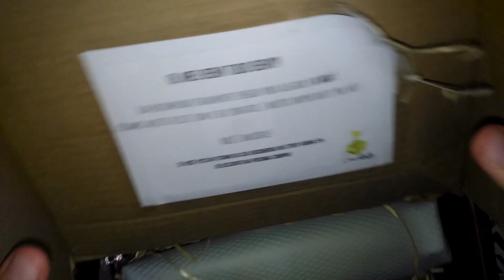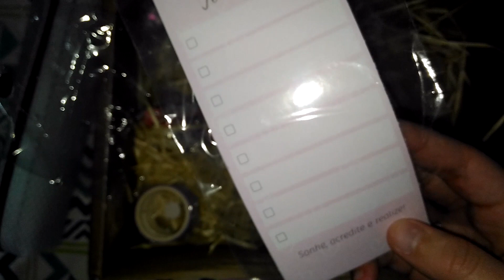🍬 Caixa Papelaria CaixaArte - Edição Pastel | Julho 2020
Hello everyone! Esse é o unboxing de uma caixa de assinatura nova. Da Caixa Arte. Aqui está o link para entrar em contato com eles (não esquece de falar que viu no meu canal pra ganhar brinde!)

Essa é a edição de Julho, com o tema Cor Pastel. 😘